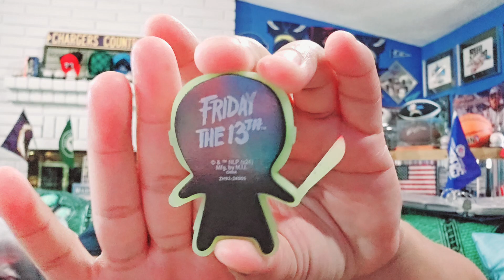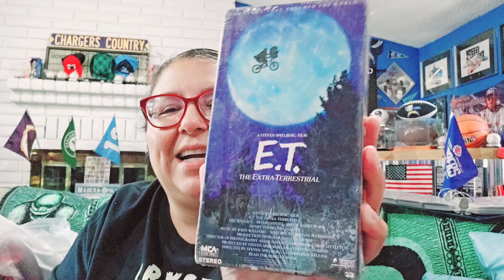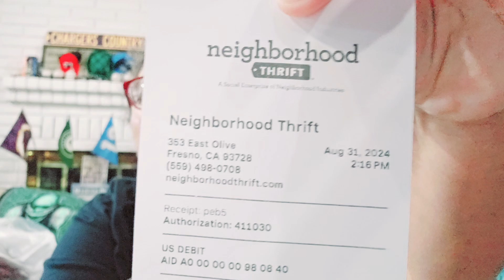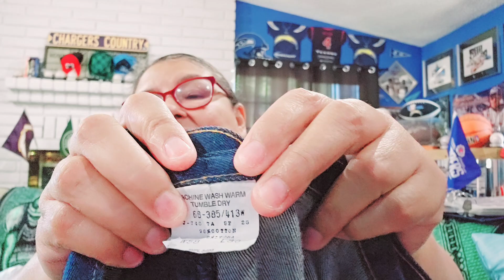Neighborhood thrift Store finds .50 items, my honey whole 💖 Fresno Ca